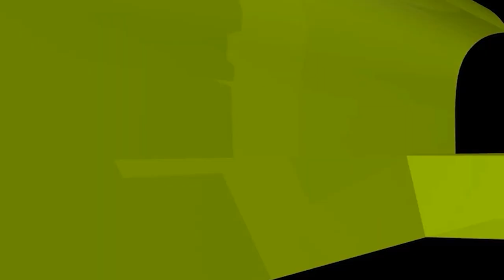ত্রিশালে ট্রাক এক্সিডেন্টে অলৌকিকভাবে শিশুর বেঁচে যাওয়া সম্পর্কে যা বললেন শায়খ আহমাদুল্লাহ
ত্রিশালে ট্রাক এক্সিডেন্টে অলৌকিকভাবে শিশুর বেঁচে যাওয়া সম্পর্কে যা বললেন শায়খ আহমাদুল্লাহ !ইসলামী প্রশ্নোত্তর II Sheikh ahmadullah live